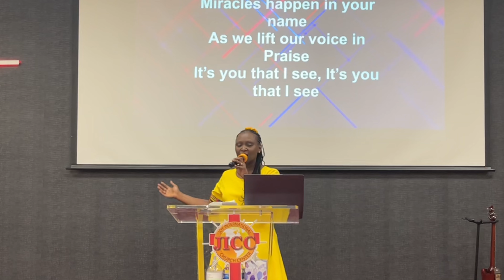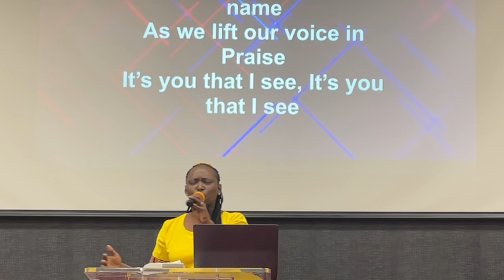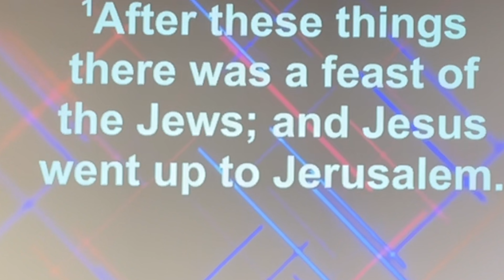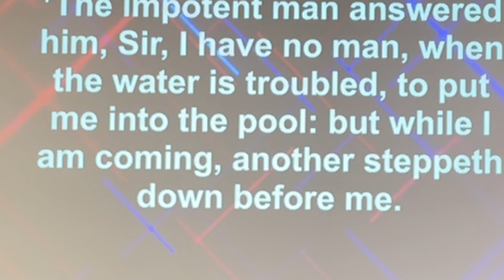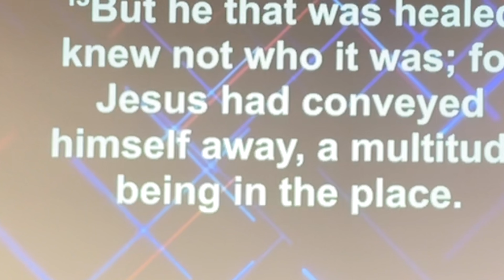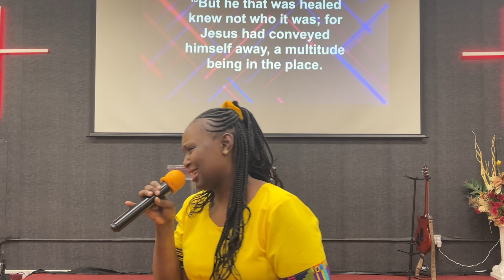Pastor Nyakio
Sermon: It’s my time
Rev.Nyakio Kamau